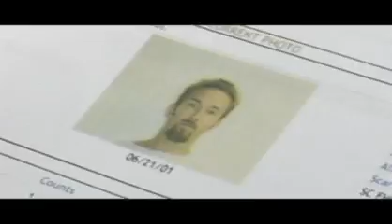Travis County Sheriffs Office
Sex offender check in Travis County